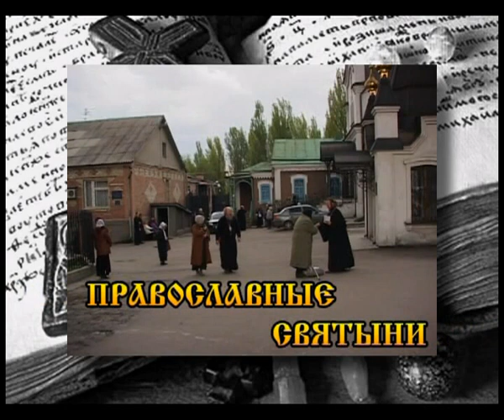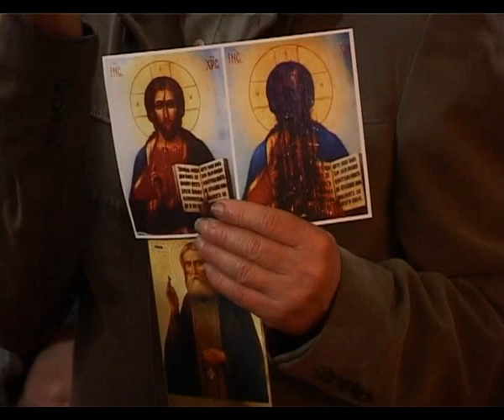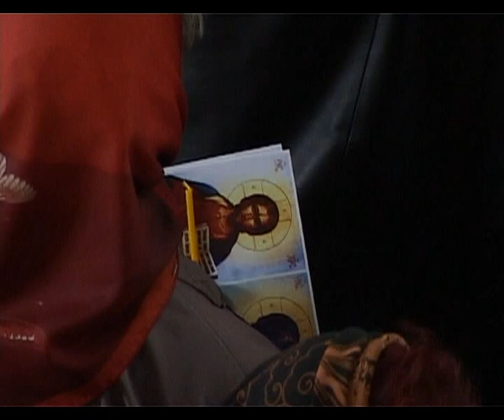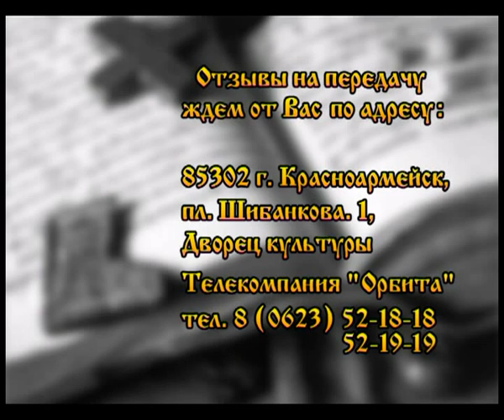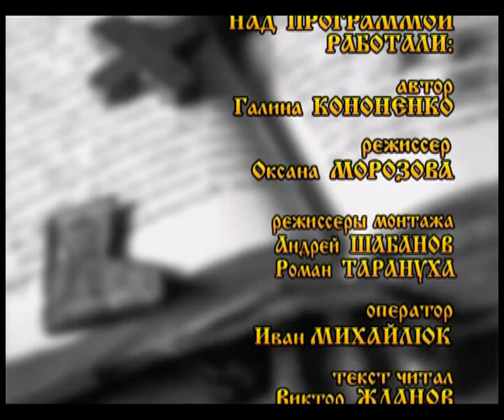ПОЧЕМУ ПЛАЧУТ ИКОНЫ? | СВЯТО-НИКОЛАЕВСКИЙ Собор |Ларинка | Донецк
В Свято-Николаевский кафедральный Собор из села Державино привезли кровоточивый образ Господа и мироточивую икону Божьей Матери. Почему плачут иконы? Об этом наш материал. Режиссер Ксения Морозова. Журналист Галина Кононенко